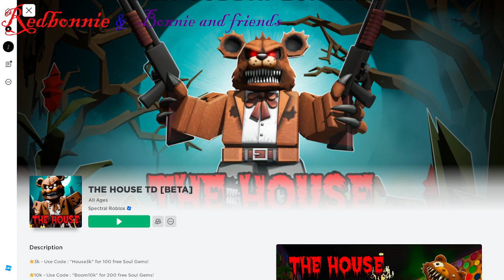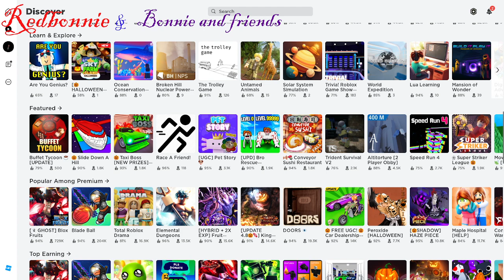A Roblox video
and yeah enjoy:)